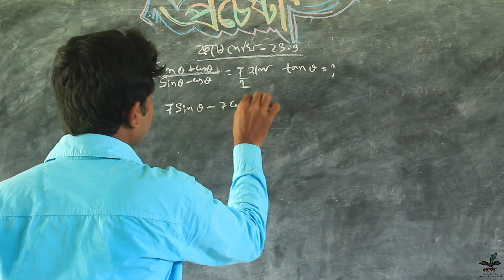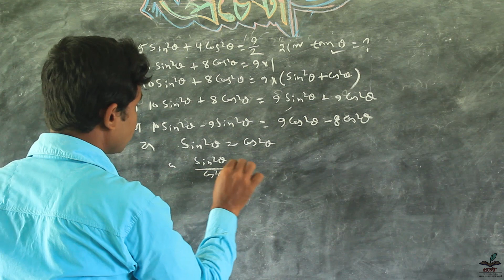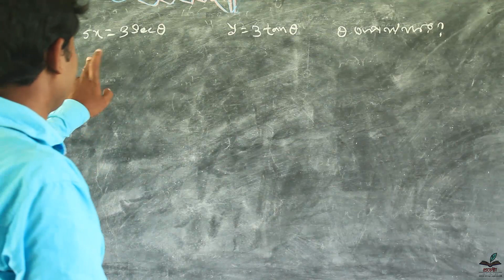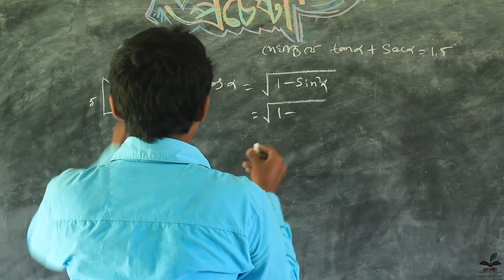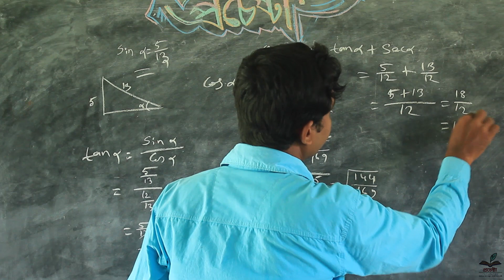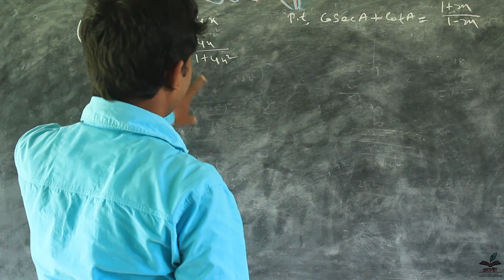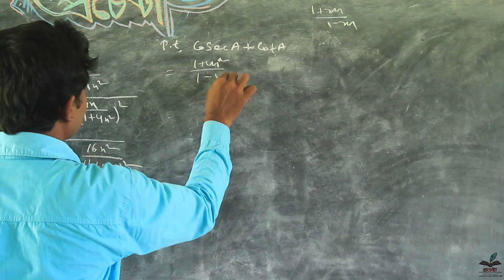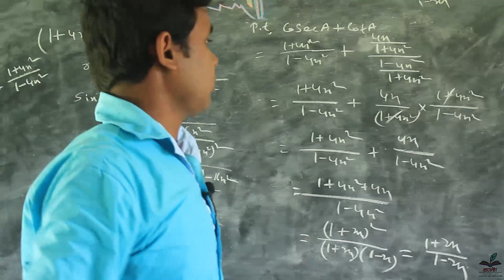Trigonometric ratios and Identities (Part-3) || ত্রিকোণমিতিক অনুপাত এবং অভেদাবলি ।। Class-X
ভিডিও সম্পর্কিত যেকোনো প্রশ্ন থাকলে নির্দ্বিধায় কমেন্ট করে জানান।

Special Thanks to 'SUDIPTO' for the theme tune...